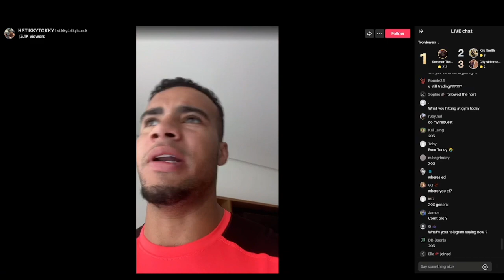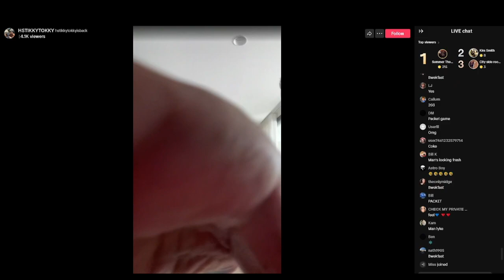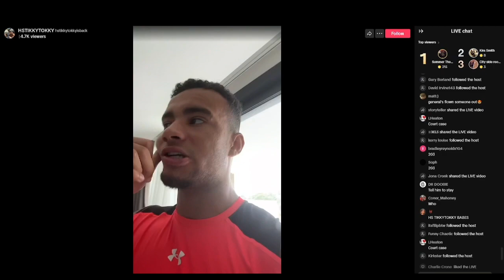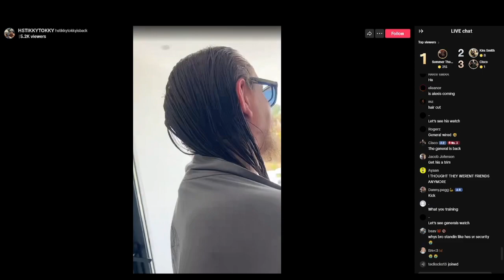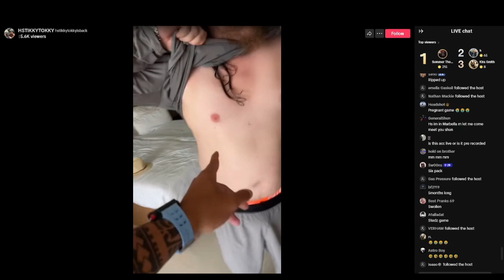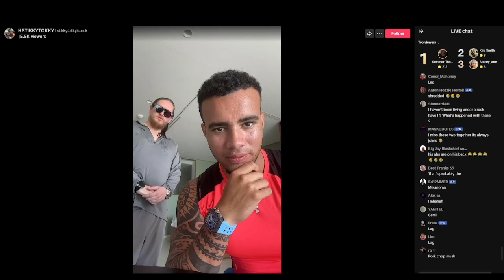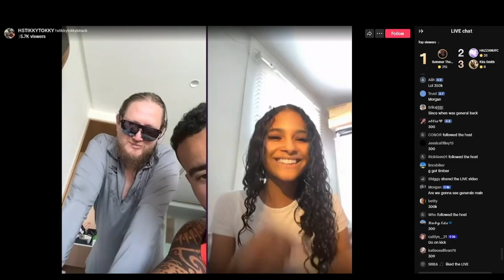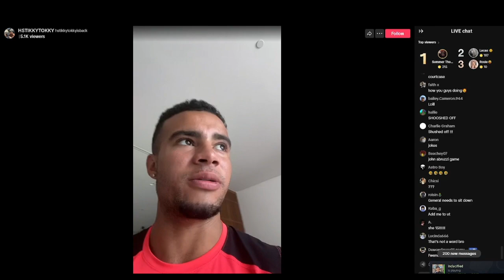HS and General TikTok Live 23/08/23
hs and general drop game on tiktok